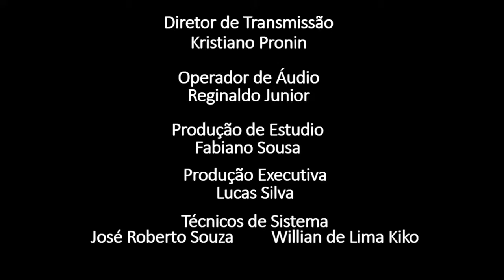Transição gradual da volta as atividades - Sempre Juntos BR